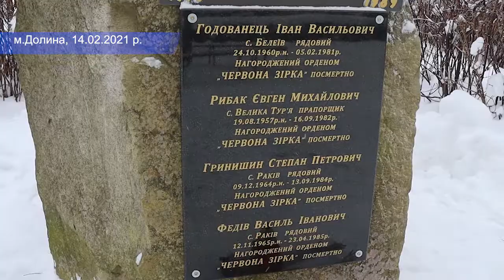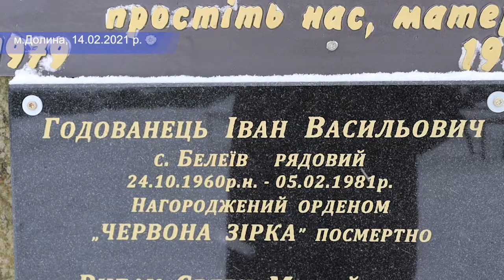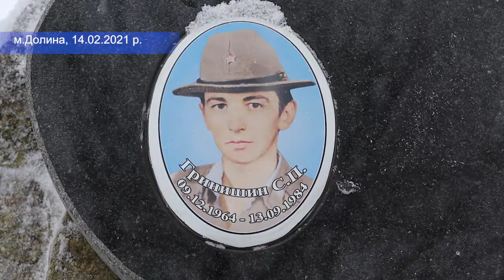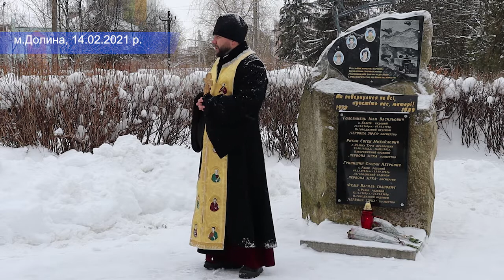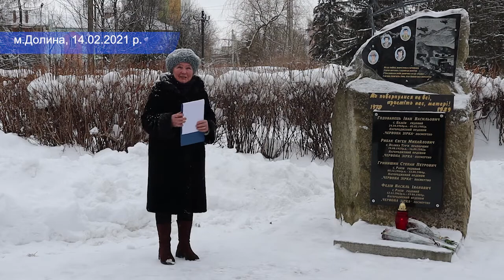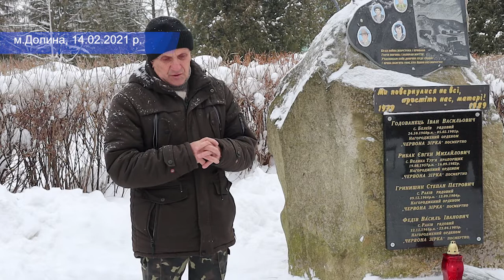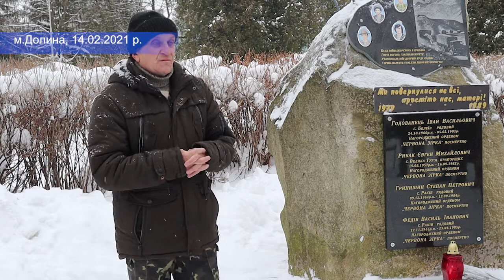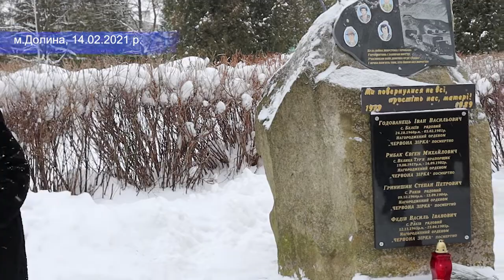Минає 32-річниця виводу військ з Афганістану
Сьогодні, 14 лютого, біля пам’ятного знаку воїнам – афганцям у сквері біля Долинського Будинку культури відправили поминальну панахиду, поклали квіти та запалили лампадку в пам’ять полеглим.
У заході взяли участь священнослужителі, міський голова Іван Дирів, заступниця Алла Шевченко, начальник Управління освіти
Володимир Сподар, представники Долинської районної організації Української спілки ветеранів Афганістану на чолі з головою Романом Шістко, члени сімей, небайдужі. У своєму виступі міський голова звернувся до присутніх:
“Коли відкриваємо Святе письмо, то читаємо там такі рядки: “Немає більшої любові понад ту, коли хто життя своє віддає за друзів своїх”. Сьогодні ми вшановуємо пам’ять тих хлопців – людей, які своє життя віддали за своїх друзів в непростих умовах, на страшній війні. І Вони проявили ту велику любов. Нині ми віддаємо частинку тої любові Їм – ми вшановуємо Їхню пам’ять і тим самим висловлюємо свою повагу. Своїм прикладом ці молоді люди попри різні обставини і різні трактування сьогодні надихають також тих захисників України, які на Сході боронять нашу незалежність. І дуже важливо, щоб ми пам’ятали про це, шанували Героїв і продовжували їхню славу. Вклоняємося перед пам’яттю людей, нехай Господь дасть Їм Царство Небесне, а Вам, шановні ветерани Афганістану, вічна Слава!”
Більше у відео.
АНОНС
Завтра, 15 лютого, відбудеться виїзд до Белейова, Великої Тур’ї, покладання квітів на могили воїнів-афганців. Відтак, пам’ятні заходи продовжаться селі Ракові. Спільно з представниками Брошнівської ТГ у сільському Будинку культури, о 13 годині, відбудеться вшанування пам’яті воїнів, що боролися, загинули, і тих, котрі відстоюють-захищають східні кордони України, вручення медалей та грамот.